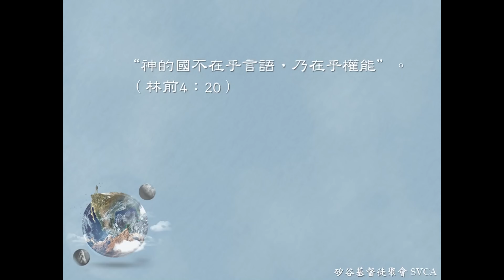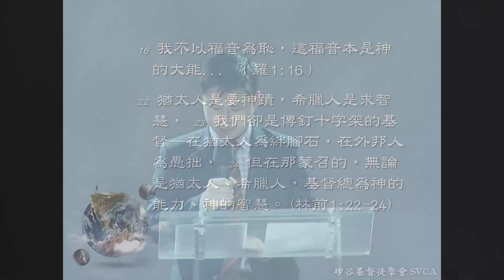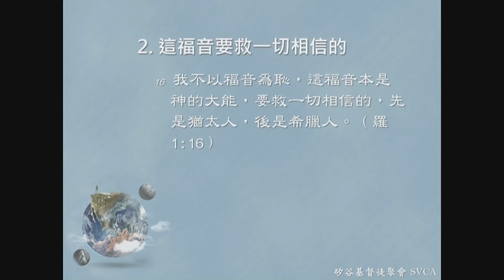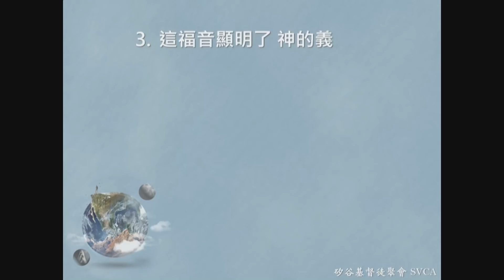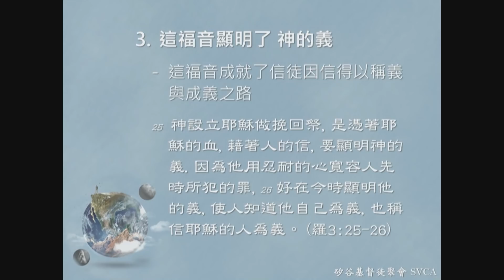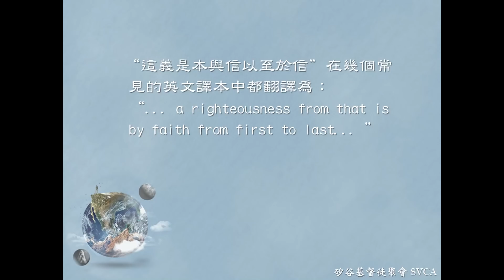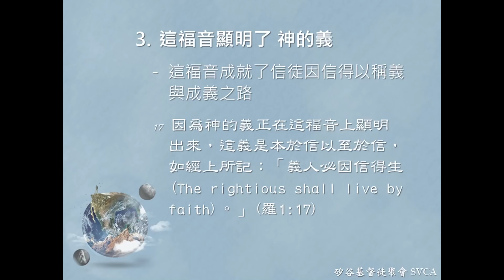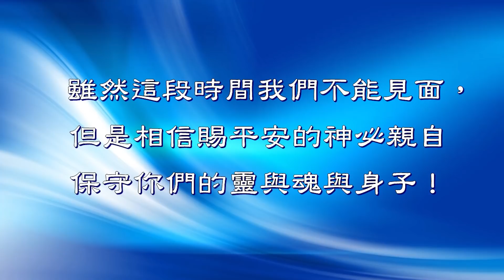主日信息『把握當下，經歷福音的大能』20201220 任約瑟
矽谷基督徒聚會Silicon Valley Christian Assembly
3131 Bowers Ave, San Jose, CA 95054 USA